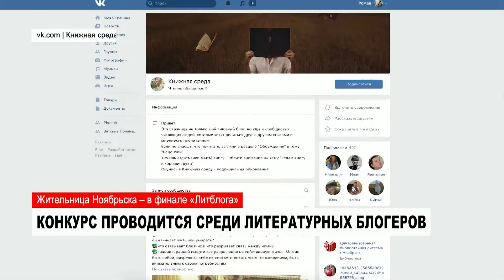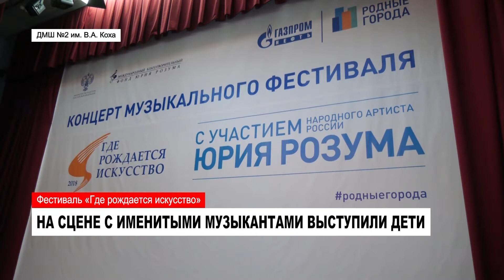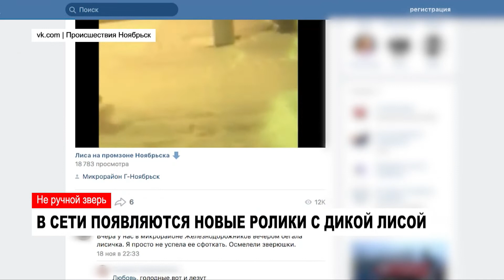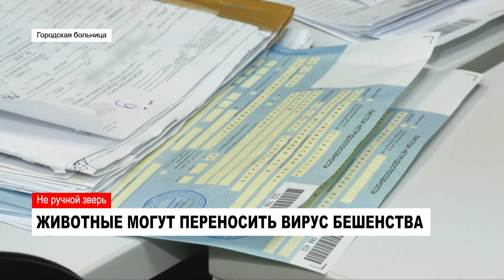НОВОСТИ. Обзор за неделю от 24.11.2018 с Яной Джус. Часть 2